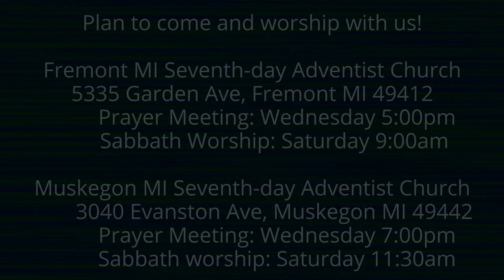To the Philippians 1:3-5 Requests with Joy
We can pray for each other with a truly authentic kind of joy, as Paul describes.  Are we united together in the gospel?  Are we a fellowship of the gospel?  Make the congregation where you worship that so much as you yourself can contribute to that spirit.